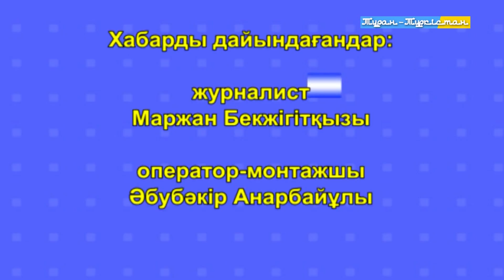Арнайы хабар 14,05,2018